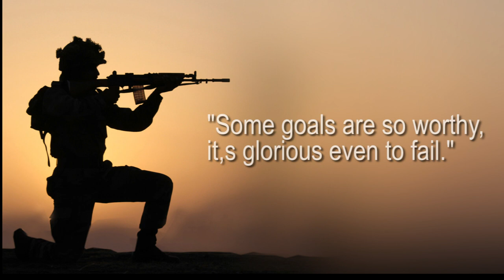Watan Indian Army Song | Done by Balaji | Scintilla Digital Academy | Video Editing in Hyderabad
Project Name: Watan Indian Army Song
Student Name: Balaji
Software Used: PremierePro (Basic Motion)
Turn your ideas into film making with our training scintilladigital.com

Scintilla is a state-of-the-art post-production company equipped with sophisticated digital technology. Scintilla imparts exceptional practical-oriented training in film making for those individuals who are passionate about contributing as a professional in the film industry. The factors that stand out in the flavor of the Scintilla Digital Academy when compared to other general institutes is that the students can feel and learn on real telecast projects and also benefit from professionals with nearly two decades of film making experience.

Courses Offered:
1. Final Cut Pro 7
2. Final cut pro 10
3. Adobe Premiere
4. after Effects
5. Photoshop

Our Exclusive Training includes:
1. Training with more than 25 years experienced experts
2. Training with real telecast projects
3. Training on sophisticated digital equipment
4. Real training in a film production house
5. Editing techniques for documentary, serial and cinema
6. Separate classes for color correction and grading
7. Training on trailer and promo making
8. One hour class plus 2 hours practice a day
9. For Practice: 1:1 student and system ratio
10. Personal attention on every student
11. Valuable certificate after successful completion of the course
12. 100% job assistance with reference
13. Special class on troubleshooting and system maintenance